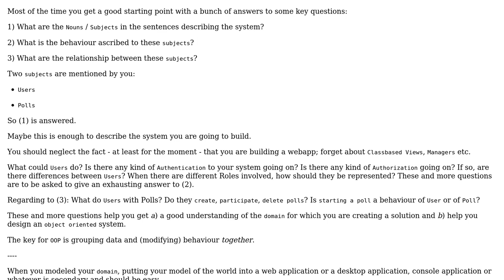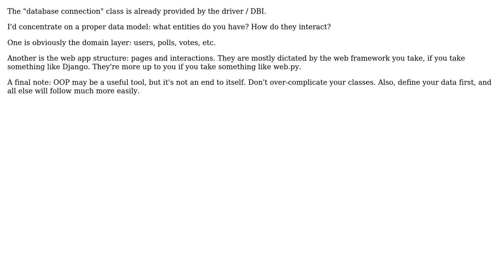OOP Design Choices in a Web App (2 Solutions!!)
OOP Design Choices in a Web App

With thanks & praise to God, and with thanks to the many people who have made this project possible! | Content (except music & images) licensed under CC BY-SA | Music | Images & others | With thanks to user Thomas Junk user Dylan D. user 9000 and the Stack Exchange Network Trademarks are property of their respective owners. You are responsible for your own actions.